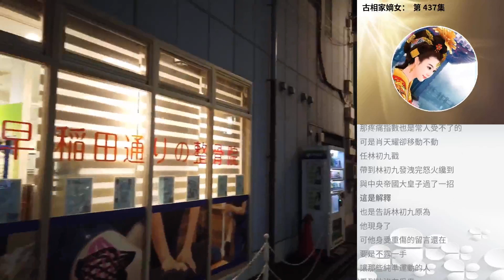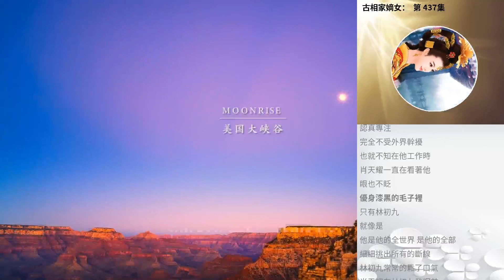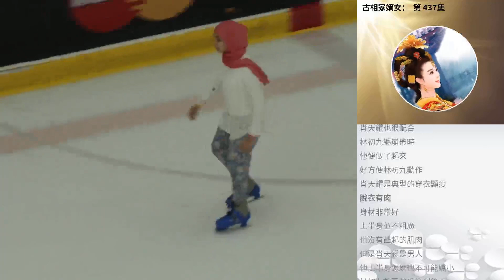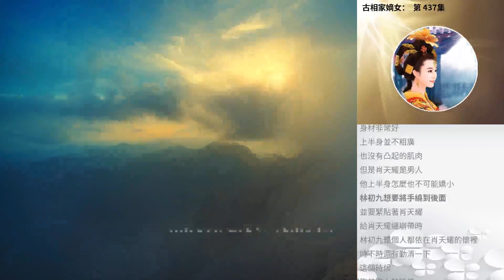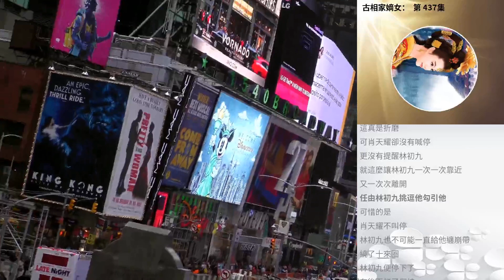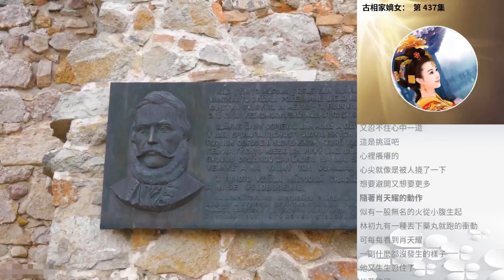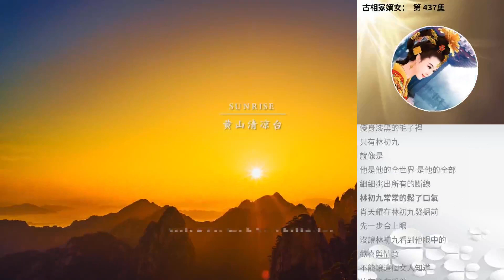古相家嫡女： 第 437集